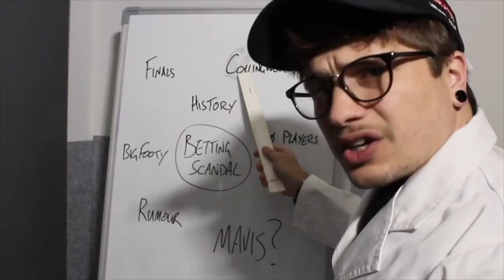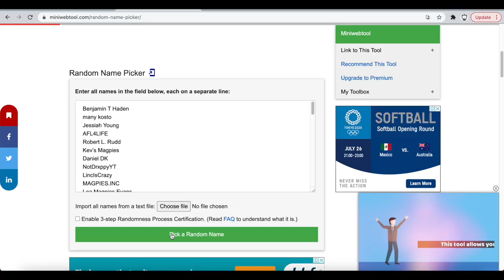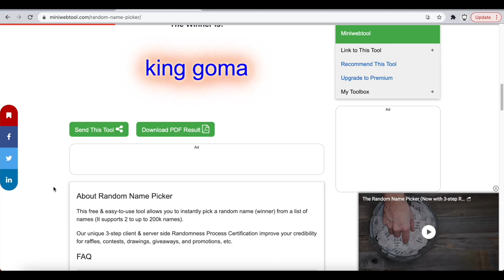AFL Match Review 2021 - Power (97) - Pies (69) - COMP WINNER ANNOUNCED!!!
in this episode, we'll look over the loss but also how bright the future is for these baby magpies!! COMP WINNER ANNOUNCED!!